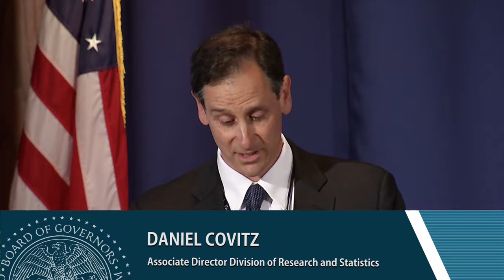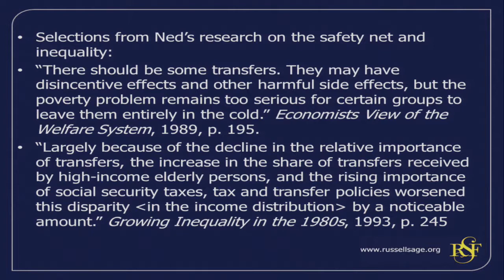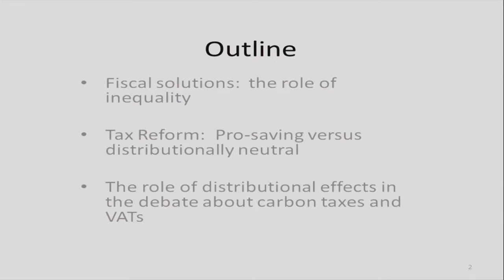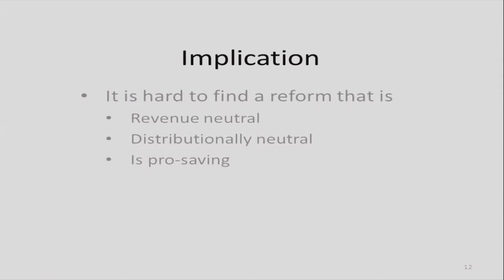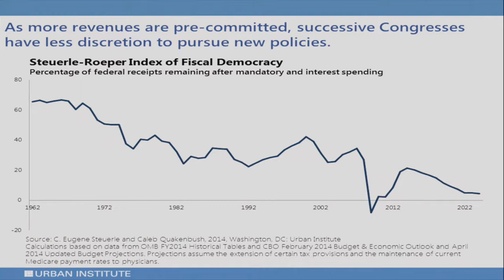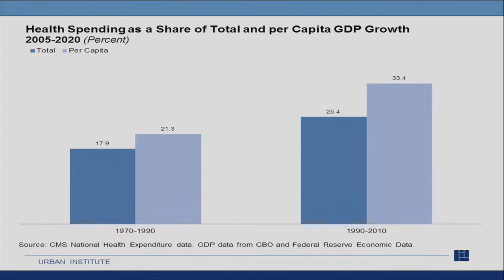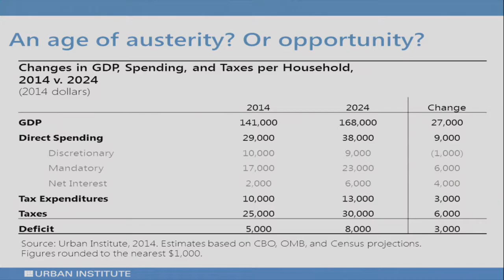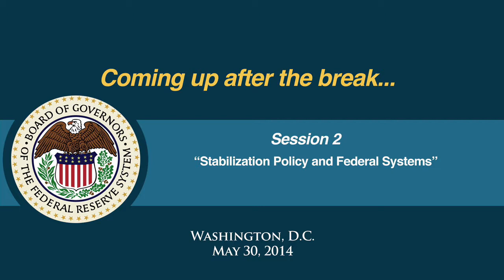Honoring Gramlich part 1: Federal programs, budget policy, and income distribution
Sheldon Danziger, William G. Gale, Eugene Steuerle and moderator Marina von Neumann Whitman hold a panel on income distribution at the "Honoring Ned Gramlich and the Importance of Policy Research" conference. May, 2014.